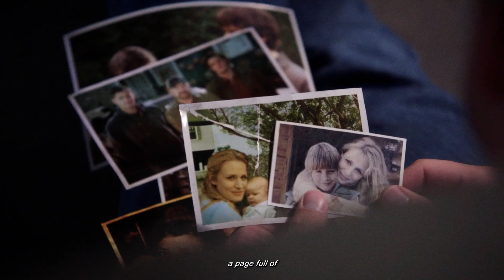dean & mary. » dead hearts.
special thanks to ryan gosling.

» clips from supernatural.